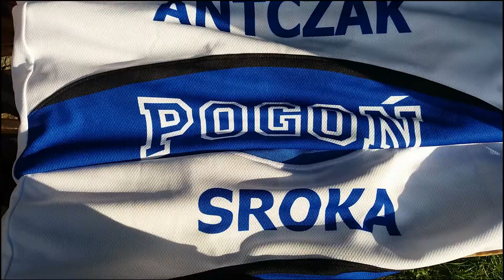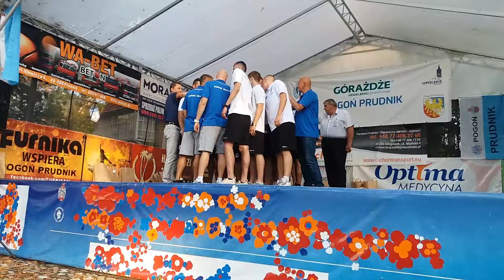Prezentacja drużyny KS. Pogoń Prudnik 2018/2019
W dniu 20 września w ogródku Prudnickiego Ośrodka Kultury odbyła się oficjalna prezentacja drużyny przed rozpoczęciem rozgrywek 1 ligi 2018/19.

Przemawiali: Dariusz Lis - Prezes KS. Pogoń Prudnik (0:45), Franciszek Fejdych - Burmistrz Prudnika (3:50), Grzegorz Mordzak - kapitan drużyny (5:48), Tomasz Prostak (6:09), Jakub Krawczyk (6:24), Tomasz Nowakowski (6:46), Wojciech Pisarczyk (7:00), Wojciech Szpyrka (7:19), Kacper Stalicki (7:29),  Marcin Sroka (7:48), Damian Antczak (8:08), Mateusz Moczulski (8:22), Oliwer Topolski (8:32), Kornel Jakieła (8:48), Maciej Poznański (8:57), Karol Szpyrka - asystent trenera (9:09), Tomasz Michalak - trener Pogoni (9:53), Witold Rygorowicz - właściciel firmy WiRy Impresariat (10:50).

Wywiady: Grzegorz Mordzak (12:46), Marcin Sroka (14:13), Kacper Stalicki (15:24), Tomasz Michalak (18:08).

Zapraszamy do obejrzenia skrótu.